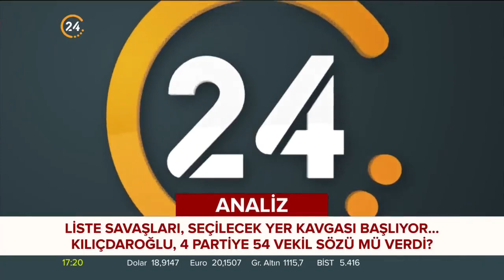“Yüzde 0,50’lik Gültekin Uysal’a Bile Cumhurbaşkanı Yardımcılığı Verilecek”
TürkMedya Ankara Temsilcisi Melik Yiğitel: Düşünebiliyor musunuz, cumhurbaşkanlığı yardımcılığı artık bir rüşvet oldu. Yüzde 0,50’lik Gültekin Uysal da cumhurbaşkanı yardımcısı.